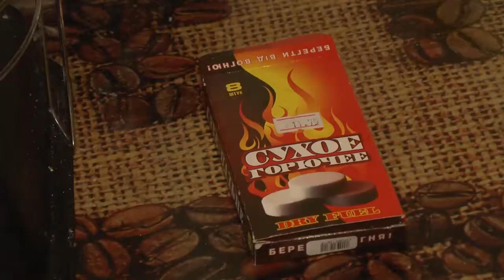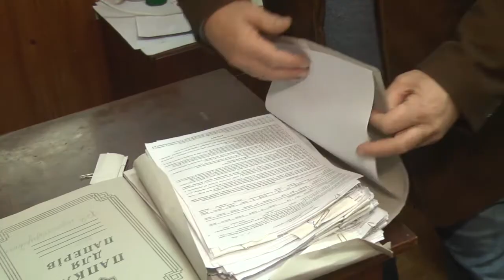Гуртожиток із 22 листопада відключено від електропостачання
Гуртожиток за адресою проспект Богоявленський, 340/1 з 22 листопада відключено від електропостачання. Причина: борг перед акціонерним товариством «Миколаївобленерго».